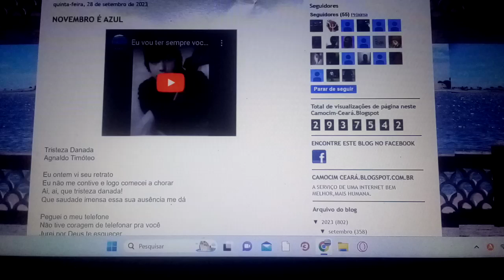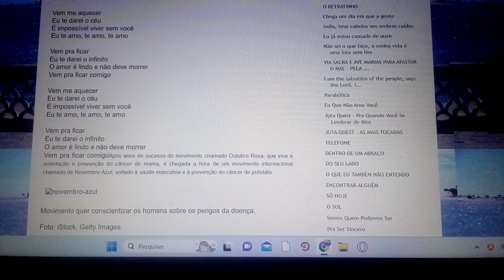Tristeza danada. Ensaio Cover.